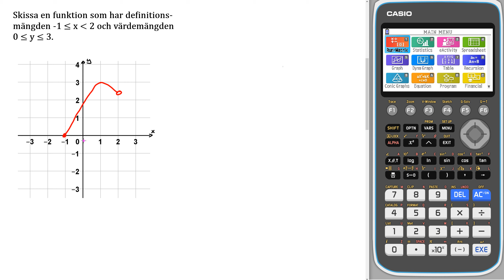Liber matematik 1b 4225